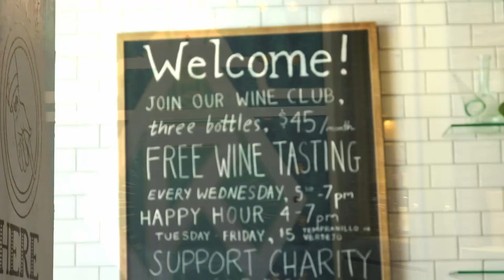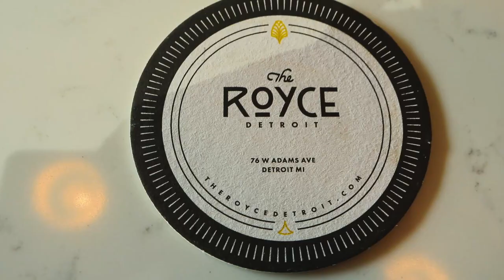La finale du vin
In Part 2 of The Royce Visit Taylor teaches the mise guys more bout Michigan based wine and serves up a charcuterie board and tells you why you should come to the Royce Detroit.

Remember to keep eating and keep streeting!